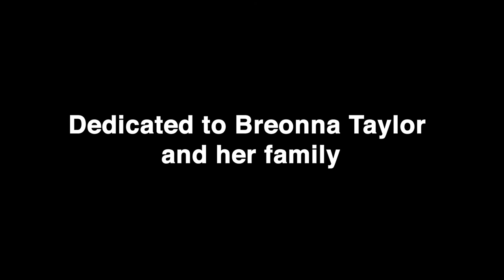Dani Markham & Sarah Neufeld (Arcade Fire): Past, Present, Future, Live! UNTITLED #3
Watch Dani Markham & Sarah Neufeld (Arcade Fire): Past, Present, Future, Live! UNTITLED #3 - Dedicated to the memory of, and the fight for justice for Breonna Taylor.

Listen to the full Past, Present, Future, Live! interview with Dani Markham wherever you get your podcasts or right